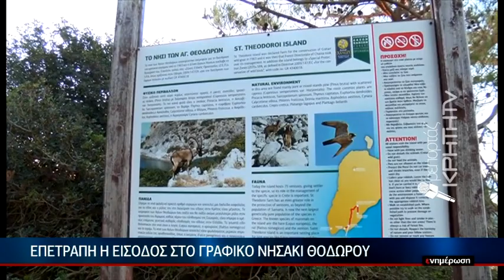Επετράπη η είσοδος στο γραφικό νησάκι Θοδώρου